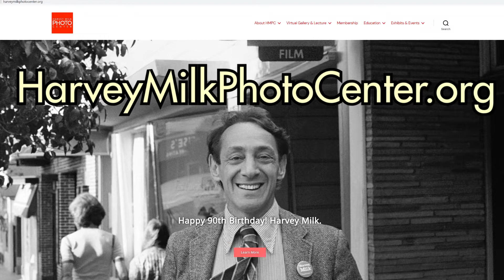Art & Pride OPENING PARTY! Hosted by Peaches Christ & Sister Roma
Join Peaches Christ & Sister Roma for the
ART & PRIDE Show, ONLINE
June 19th, 6pm PDT

Peaches & Roma will be hosting an online show and party celebrating PRIDE with the Harvey Milk Center For The Arts.

Performances By:

NICKI JIZZ
CREAM
VANILLA MERINGUE
TRIXXIE CARR
WOO WOO MONROE
CASH MONET

And check out the online photo exhibit celebrating 50 Years Of Pride featuring the work of:

Painting/Sculpture/Abstracts/Fashion:
Alan Beckstead
Bill Bowers
Cori Pillows
David Faulk
David Hockney
Deidre Defranceaux
Don Barchardy
Ed Terpening
Gilbert Baker
Gordon Silveria
Jack Mattingly
Jerry Frost
Katie Gilmartin
Keith Haring
Leilah Babirye
Lenore Chinn
Mark Hanreich
Michael Lawrence
Michael Lownie
Rinaldo Hopf
William Cricket Ulrich

Photography:
Andy Warhol
Aurelio Amendola
Arthur Tress
Ben Illili
Berenice Abbott
Bob Adler
Charles O’Neal
Christopher Robledo
Daniel Nicoletta
David Hockney
Don Herron
Duane Michals
Dwayne Newton
Fred Goldsmith
Hal Fischer
Horst P. Horst
Greg Gorman
Gun Rose
Jack Pierson
Jack Shear
Jason Woodson
JEB(Joan E.Biren)
Jim James
Jim Watkins
John Higgins
Jose A Guzman Colon
Julian Anson
Judi Iranyi
Kevin Kelleher & Emily Trinh
Kevin Zhou
Larry Peiperl
Lewis Walden
Lois Bielefeld
Man Ray
Max Koo
Michael Becker
Michael Johnstone
Michael Kerner
Minor White
Nan Goldin
Patricia Hickson
Peter Arnold
Peter Hujar
Peter Thoshinsky
Preston Gannaway
Richard Renaldi
Rick Gerharter
Rink Foto
Robert Burrill
Robert Mapplethorpe
Roger Rutherford
Ruth Bernhard
Sandy Graham
Saul Bromberger & Sandra Hoover
Sean Black
Seray Ak
Skot Jonz
Steven Arnold
Thomas Galli-Magerl
Tom Bianchi
Trix Rosen
Victor Skrebneski
Will McBride

Writing:
Trinity Adler
Steve Car
Chael Needle
Doc Phineas
Sumiko Saulson
Hank Trout
Bruce Ward

FILM:
AMERICAN MASTER SERIES OF SAN FRANCISCO BAY AREA PHOTOGRAPHERS
Robert Burrill

Tez Anderson
Perry Bradstreet
David Cooney
Michael Johnstone
Angel VanStark

MRS. VERA'S DAYBOOK
Robert James
Nick Blond
Rudy Behrens

NO SECRET ANYMORE: THE TIMES OF DEL MARTIN AND PHYLLIS LYON
JEB(Joan E. Biren)

PERFECT SURF
Jenny Rogers

SCREAMING QUEENS
Victor Silverman
Susan Stryker

Organizations:
A&U Magazine
Gilbert Baker Foundation
GLBT Historical Society
GLBT Historical Society Museum and Archives
HIV Long Term Survivors
J. Paul Getty Museum
Leslie Lohman Museum of Art
New York Public Library
Peaches Christ Productions
Pink Triangle
San Francisco Bay Times
San Francisco Chronicle
San Francisco Public Library Archives
STUD

This online event is a benefit raising funds for:

THE STUD BAR
THE SISTERS OF PERPETUAL INDULGENCE
& PEACHES CHRIST PRODUCTIONS

Also!!!

All are invited to join us for the show following this show celebrating JUNETEENTH, hosted by NICKI JIZZ and featuring an all Black cast of drag talent.